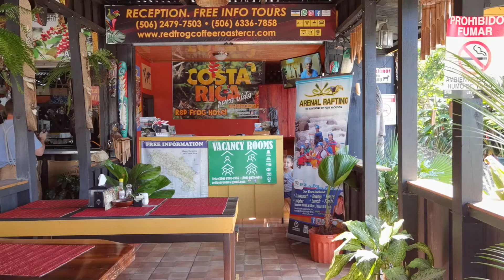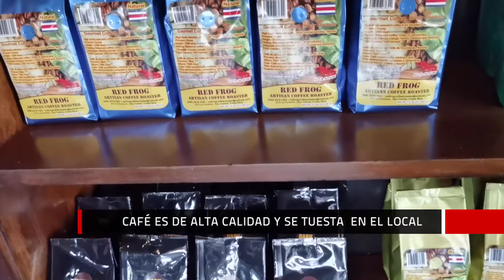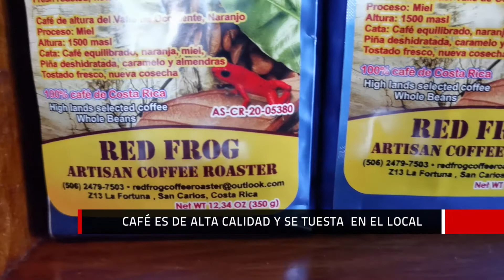RED FROG COFFEE ROASTER, LA FORTUNA, SAN CARLOS, ALAJUELA.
Si va para el Parque Nacional VolcánArenal 🌋 y pasa por la Fortuna de San Carlos 🛣 , les recomendamos hacer una parada por Red Frog Coffee Roaster y tomarse un rico café ☕️ o un buen casadito 🍱